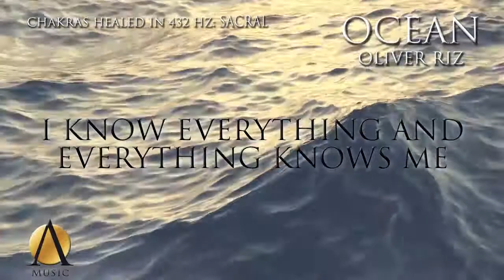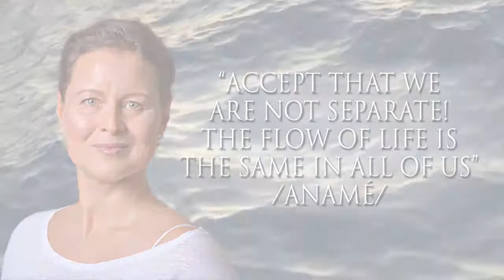Ocean Anamé Music |432Hz Sacral Chakra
Ez a szám elsősorban azoknak szól, akik a szakrális csakra szintjén szeretnének változást elérni. Az Ocean 432 Hz-es hangmagasságon szól, amely hatására .

Music to awaken your sexuality. Music to make you happy. Music to heal your Sacral Chakra.

A Guidance című szám 528 Hz-en gyógyítja és energetizálja a harmadik szemet és a szakrális csakrát. A szakrális csakra optimális működése során örömödet .

Ez a dal a szívcsakrát és a szakrális csakrát gyógyítja és tisztítja. Hogyan befolyásolhatja ez az életed? A szakrális csakra ideális működésénél örömödet leled a .